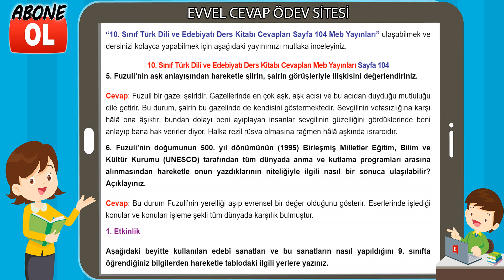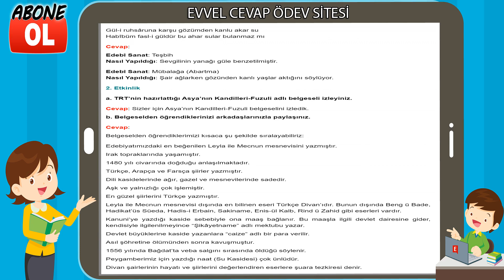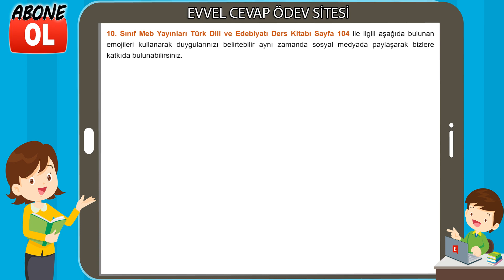10. Sınıf Türk Dili ve Edebiyatı Ders Kitabı Cevapları Meb Yayınları Sayfa 104